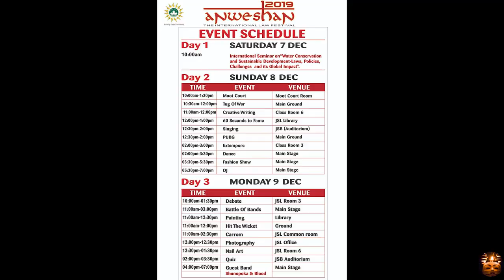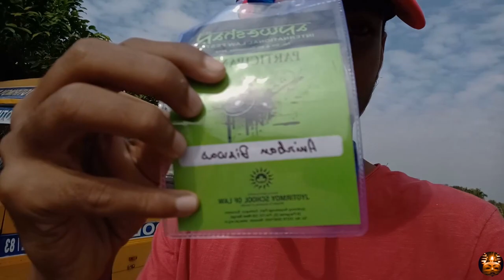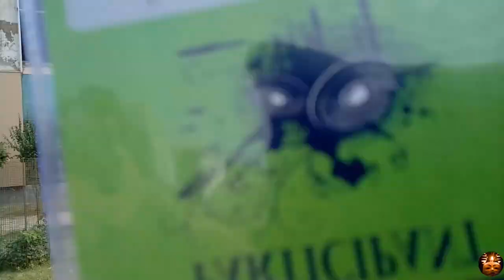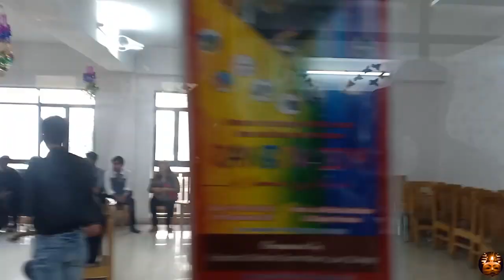# Vlog|| Our Dance Competition in Jyotirmoy School Of Law|| Our Success Dreams||Ft. SR Official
||First Time Vlog|| How Did Your Feelling Tell Me In Comment Box||

||It's A College Competition in Jyotirmoy School Of Law||

||From Jyotirmoy Knowledge Park ||

||Kolykapur/Sonarpur||
||Kolkata 743330||

Keep Supporting 🙏🙏

Keep Peace of mind